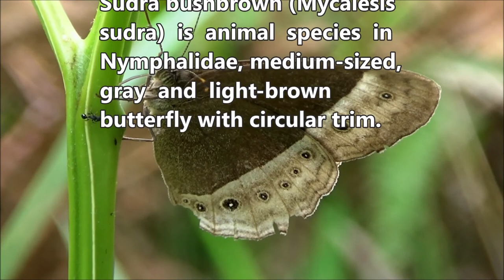Sudra bushbrown (Mycalesis sudra)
Dlium Sudra bushbrown (Mycalesis sudra) is a species of animal in the Nymphalidae, a medium-sized, brown-gray and light-brown butterfly with circular trim, spends time in the bush and has at least two subspecies.

M. sudra has wings that are brownish gray or dark brown and light brown on the outside, the margins have several zigzag lines and are dark brown.

Plots of various sizes decorate the outside to form a line parallel to the margins of the wings. At least five plots on the lower wing and two plots on the upper wing. Each is circular with a dark colored band and a white center.

The head is oval and brown in color. The eyes are brown with dark vertical stripes. The pair of antennae are black and white, with black tips and bounded by two yellow bands. The legs are brown.

Kingdom: Animalia
Phylum: Arthropoda
Subphylum: Hexapoda
Class: Insecta
Subclass: Pterygota
Order: Lepidoptera
Superfamily: Papilionoidea
Family: Nymphalidae
Subfamily: Satyrinae
Tribe: Satyrini
Subtribe: Mycalesina
Genus: Mycalesis
Species: Mycalesis sudra
Subspecies: Mycalesis sudra ssp. sudra, Mycalesis sudra ssp. tannis

Location: Kejajar, Wonosobo Regency, Central Java Province, Indonesia.

Aryo Bandoro

Dlium